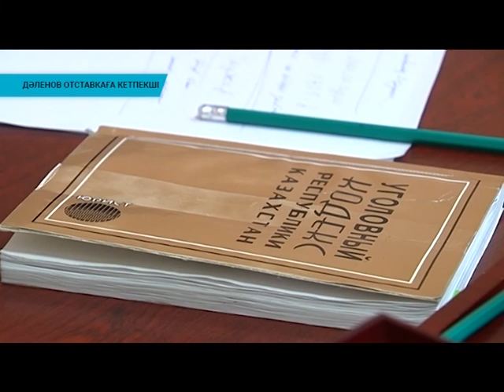Қорытынды жаңалықтар (30.05.2019)